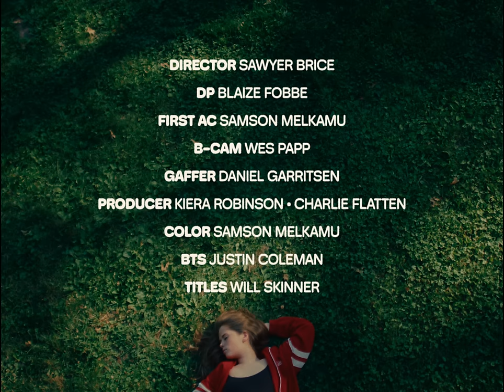Ber - Superspreader (Minnesota Has Seasons) [Official Video]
Welcome to Superspreader: The Movie! I hope you enjoy watching it as much as we enjoyed making it :)

Directed by Sawyer Brice
Director of photography: Blaize Fobbe
First AC: Samson Melkamu
B-Cam: Wes Papp
Gaffer: Daniel Garritsen
Producers: Kiera Robinson, Charlie Flatten
Color: Samson Melkamu
BTS: Justin Coleman
Titles: Will Skinner

Special Thanks to Mike Flatten, Matt and Shannon Brice, and the Kazmierski family :)

'Superspreader', written by Berit Dybing, Gethin Williams, Brandon Hill, Cacie Dalager, Bradley Hale
Produced by Now Now, Hot Dennis

Lyrics:

Can’t lie I'm quite unimpressed by all the boys that I've met
And I'm avoiding all the reasons
Used to leaves staying on trees, used to you staying with me
But Minnesota has seasons
And I tried testing the waters, my intentions are pure
My friends call me superspreader
And like the sports bar I work at everybody’s been pretty
But the food could be better

And I tried being yours still that didn’t work anymore
And what was it for?
You still ruin my life even though we don't talk anymore

And I know that sounds kinda harsh, but not as harsh as the sound
Of your voicemail inbox
And now I'm in a new place and I don't know what I'd say
If you actually picked up

Oh I tried being yours still that didn’t work anymore
Anymore

And I know you're not happy with yourself
(no we dont talk but you still ruin my life)
But yours is the last face that I wanna see when my lips touch somebody else’s
And I know that it's f*cking with my health
But I’m letting you let me let you go and its just hard
Because im selfish
It's true
I'm holding on , I'm holding on to you
To you

Letting you ruin my life even though we don't talk anymore